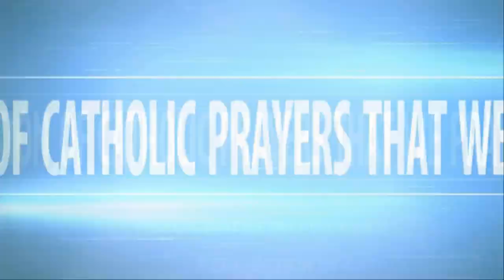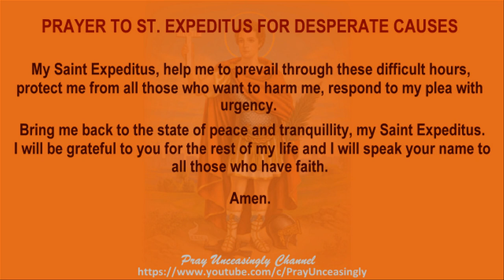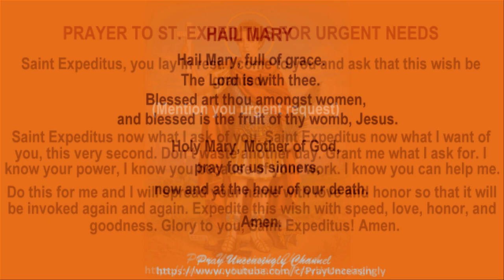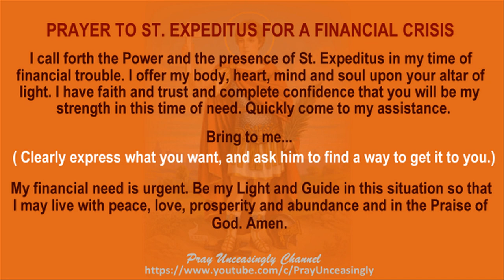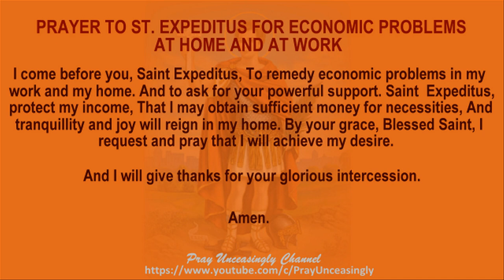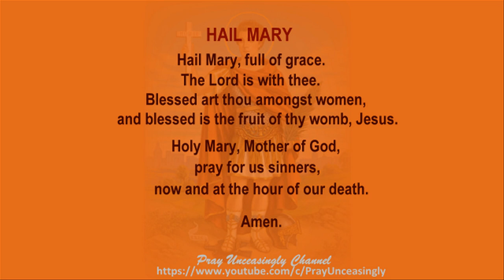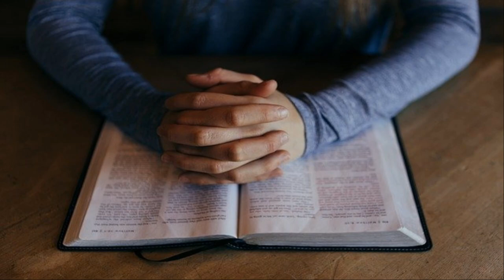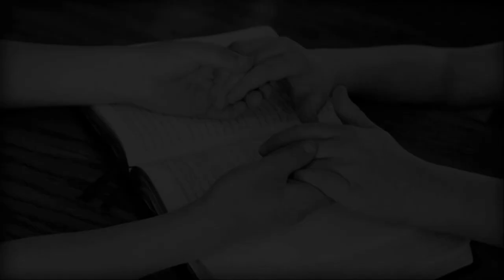VERY POWERFUL PRAYERS TO SAINT EXPEDITUS/EXPEDITE FOR DESPERATE CAUSES AND URGENT NEEDS